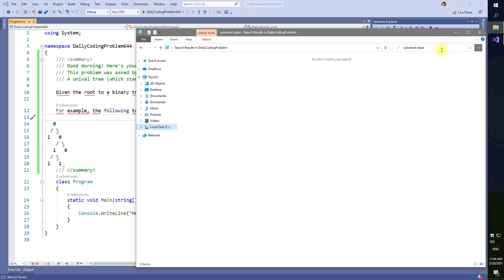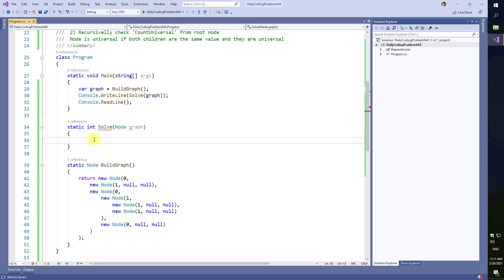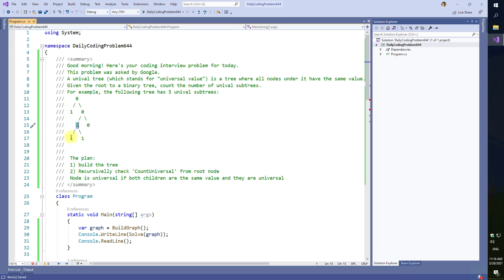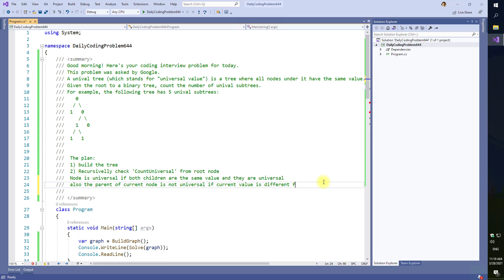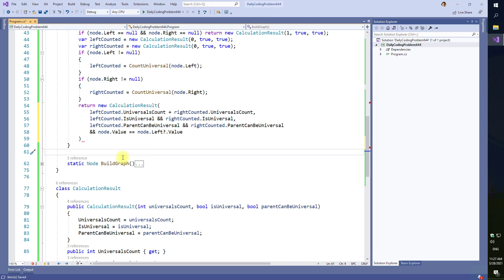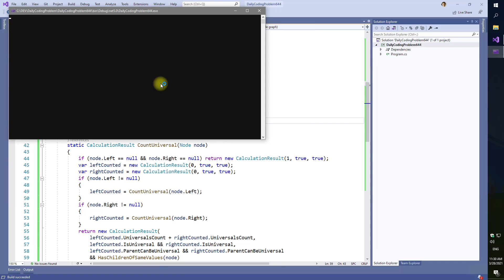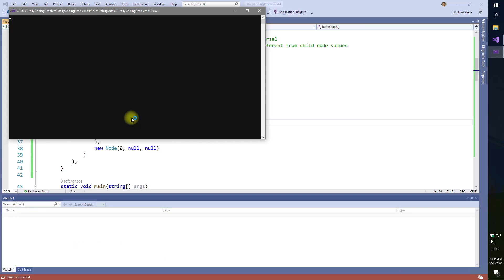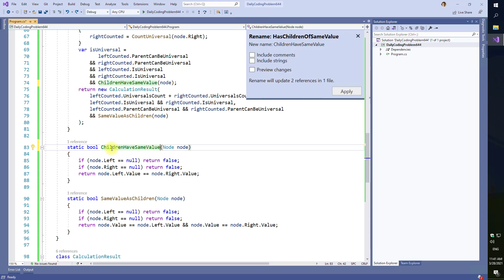Daily Coding Problem 644